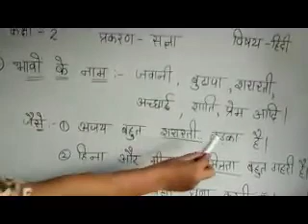Class 2 Hindi Sangya 3